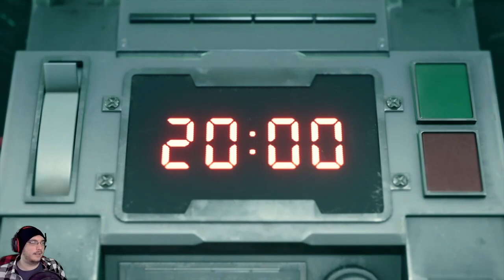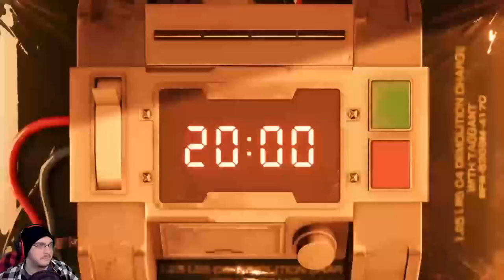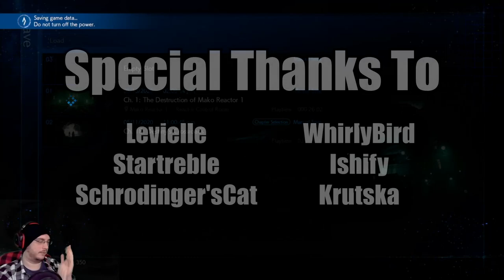Metal Scorpion | Final Fantasy VII: Remake #2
I'm raising money for St. Jude Children's Hospital all month long (May 2020)!